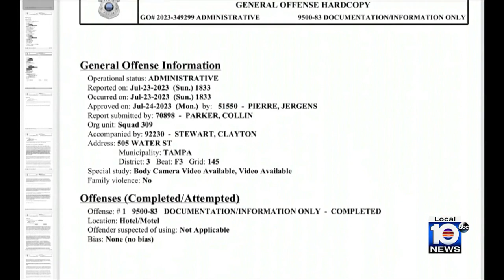Local 10 News Brief: 08/02/23 Evening Edition